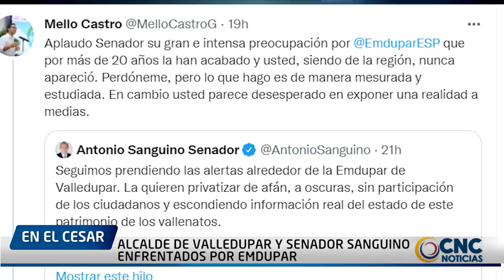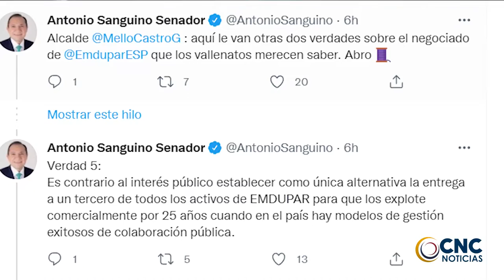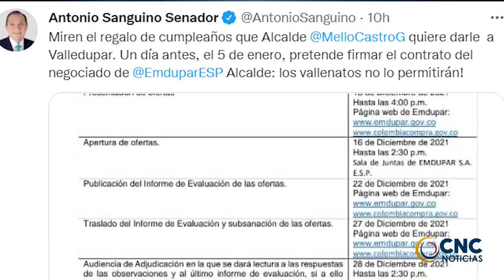ALCALDE DE VALLEDUPAR Y SENADOR SANGUINO ENFRENTADOS POR EMDUPAR